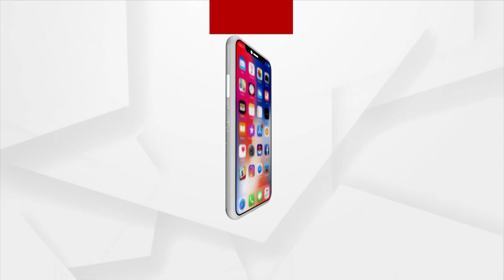ଦୁଇଟି ପୁଅ ଥାଇବି ଆଜି ଅଲୋଡ଼ା ମା'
ଜନ୍ମକଲା ମା କୁ ପରକଲା ପୁଅ । ମରିଗଲା ମାନବିକତା । ଘରୁ ତଡି ଦେଇ ଶୀତ କାକରରେ ବାହାରେ ମରିବା ପାଇଁ ଛାଡିଦେଲା ପୁଅ । ଏହି ଘଟଣା ପରେ ଗାଁ ଲୋକ ଏବଂ ବଜରଙ୍ଗ ଦଳ ଏକାଠି ହୋଇ ଅସୁସ୍ଥ ମା'କୁ ମେଡ଼ିକାଲ ରେ ଭର୍ତ୍ତି କରିଛନ୍ତି ।